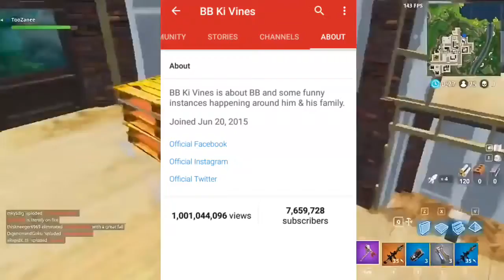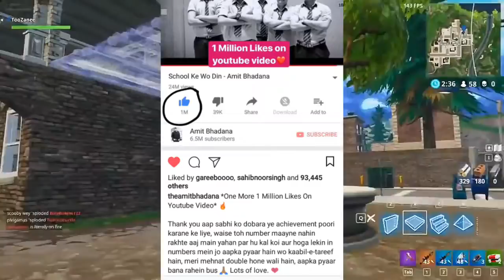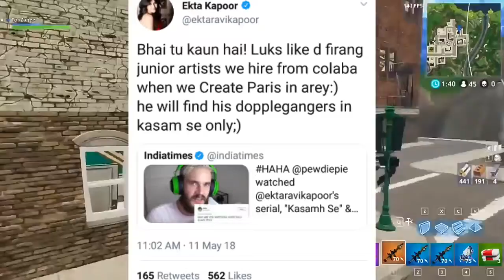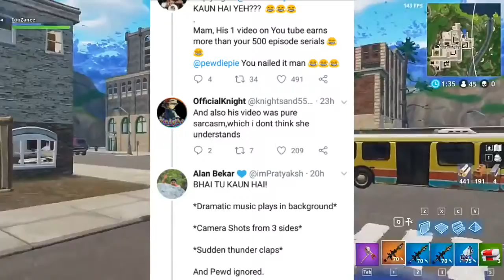BB Ki Vines - 1st Indian YouTuber To *1 BILLION* Views, Amit Bhadana |CarryMinati In PewDiePie Video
Hey guys, So in this video I am going to talk about BB Ki Vines, so BB Ki Vines aka Bhuvan Bam has made a record for the first Indian individual YouTuber to cross 1 billion views on YouTube!!

Next,Amit Bhadana has now got 1 million likes on of 2 of his videos!

Next,CarryMinati featured on PewDiePie video! Next,Beer Biceps, Mostlysane, BeYouNick, Dino James in newspaper.

Next,Clashing Adda 100K, Alex costa 1M

Next,Nick Crompton Vs Behzinga match cancelled! Scarce refuses to fight behzinga.